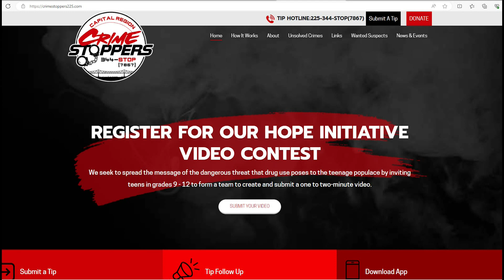Baton Rouge sees another weekend of violent crime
The rash of shootings in the capital city continues after a violent weekend, bleeding into a new week.